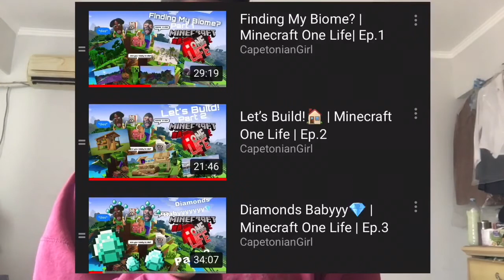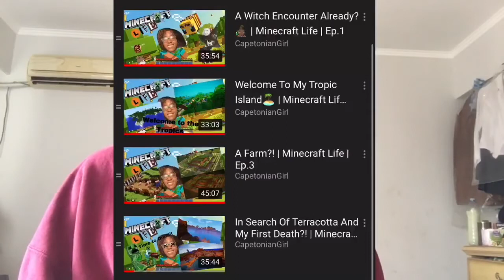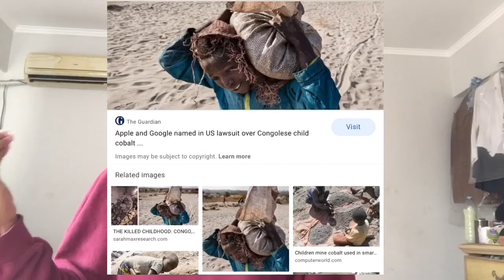Family, Faith, Youtube, Books and BLM!? | Good Vibes Check: 2020 | CoryxKenshin Inspired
Hey Guys It's Your Girl StilettoPickle and I'm back, back again with another Video!

I bring back the good ol sit and chit chat classic and bring up a whole lot of topics such as what I’ve been up to and what has changed ever since Miss Rona aka COVID-19 aka Coronavirus🦠

Song 1:
LAKEY INSPIRED - Chill Day

Song 2:
Agdal by Soyb

Song 3:
Song: TomppaBeats - Far Away

StilettoPickle Out!!!